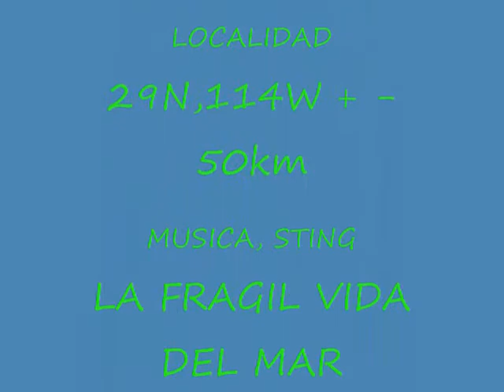TANO_0001.wmv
RECOPILACION DE FOTOS